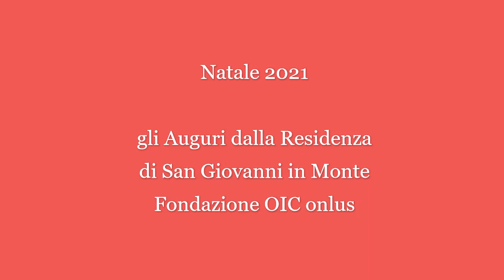Natale 2021 Auguri da San Giovanni in Monte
Dalla Residenza di San Giovanni in Monte, gli Auguri del Personale ad Ospiti, Familiari, Amici e Volontari